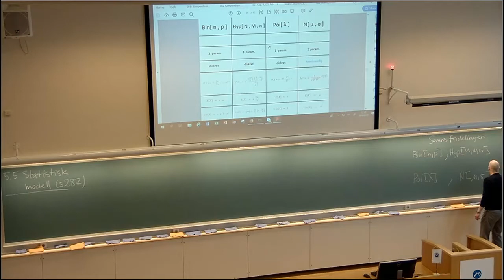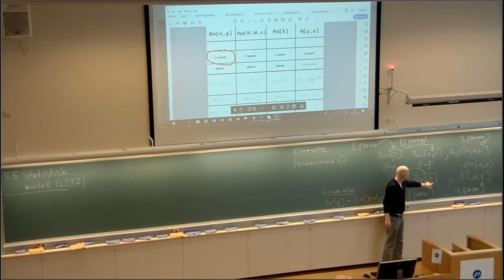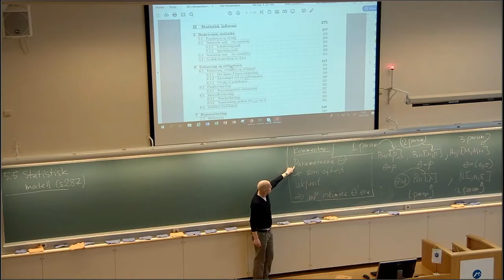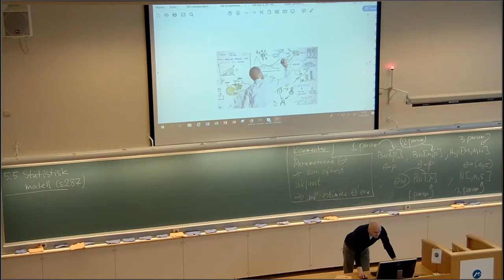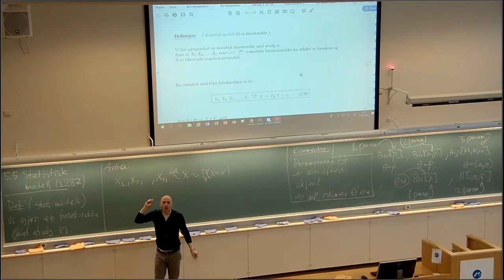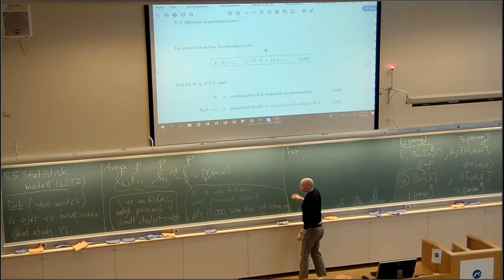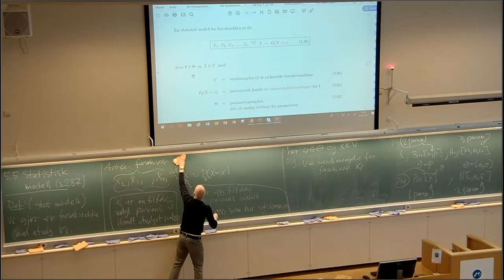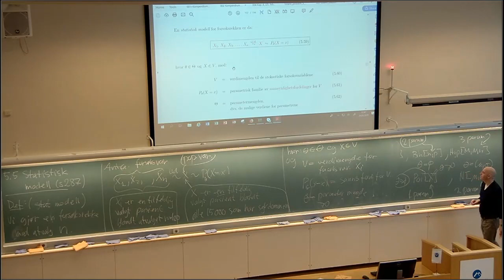508 Steg 4 Statistisk modell